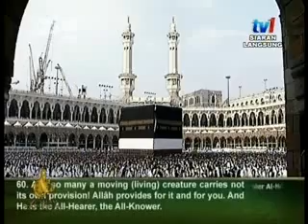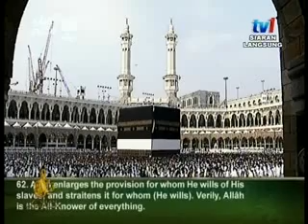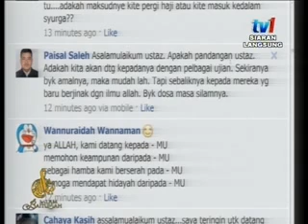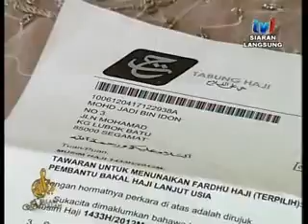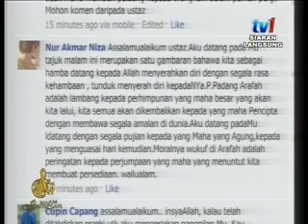Salam Baitullah 2012 Ep 15 Aku Datang KepadaMu..Ya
klik sini untuk terus ke segmen 01:00

Ya Allah ..Aku Datang KepadaMu
Ustaz Mohd Kazim Elias ,Pengetua Al Barakah